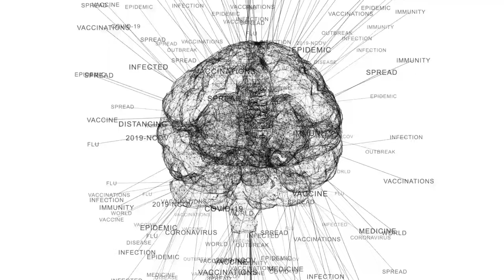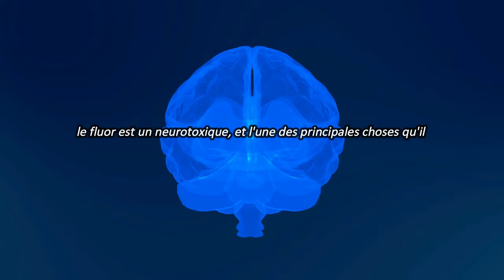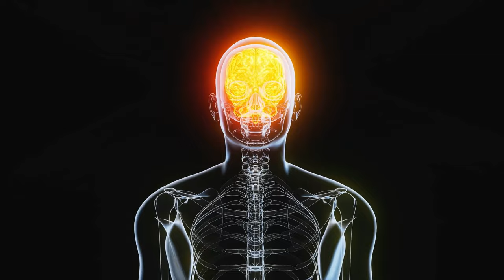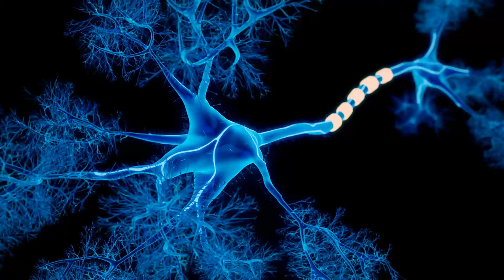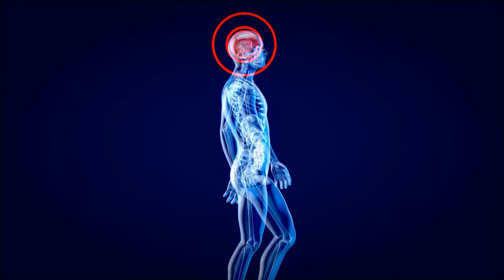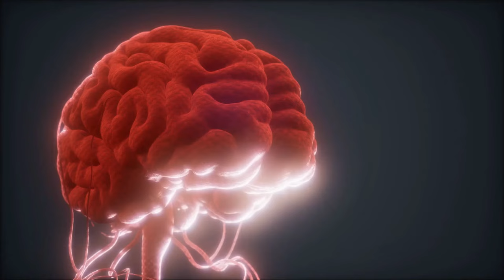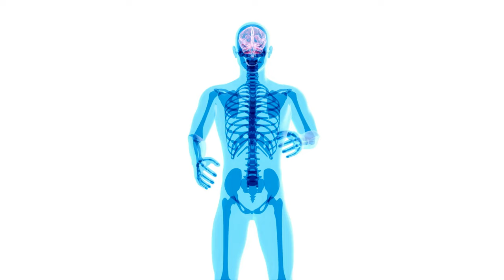"CALCIFIEZ LES !" (c'est assez effrayant)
Nous espérons que vous avez apprécié cette vidéo, nous investissons du temps et de l'argent dans la création de ce contenu, merci à tous pour votre soutien. :)

PILULES DE CROISSANCE SPIRITUELLE

💙 Soutenez-nous maintenant en nous suivant et commencez le voyage vers la meilleure version de vous-même.

Pilules de croissance spirituelle s'engage à fournir du contenu sur la croissance spirituelle, la loi de l'attraction, la spiritualité et le développement personnel.

Notre objectif est d'améliorer le plus grand nombre de vies possible grâce à des informations de haut niveau provenant des meilleures sources mondiales.

Pilules de croissance spirituelle s'adresse à ceux qui souhaitent s'engager sur la voie de la croissance spirituelle et de l'éveil spirituel, dans le but d'éveiller la conscience et la réalisation de soi, et de débloquer ainsi 100 % de notre pouvoir intérieur caché.

Nos vidéos traitent de la façon dont la spiritualité peut être appliquée pour améliorer sa vie, en suivant un chemin spirituel précis, il est possible de débloquer notre pouvoir intérieur et d'atteindre l'éveil spirituel.

Que vous essayiez de trouver l'inspiration ou que vous ayez besoin d'une motivation quotidienne, nos vidéos visent à vous aider sur votre chemin de croissance personnelle pour devenir prospère.

📺 Regardez la vidéo jusqu'à la fin pour ne manquer aucune information précieuse.
A propos : Pilules de croissance spirituelle
🎥 Vidéos sur la croissance spirituelle, la loi de l'attraction et la spiritualité
🎨 Écrites, racontées et produites par: Pilules de croissance spirituelle 🔔
💙 Soutenez-nous maintenant en vous inscrivant et en commençant votre voyage vers la meilleure version de vous-même.
💼 Demandes de renseignements et contacts commerciaux

❓ Questions relatives aux droits d'auteur